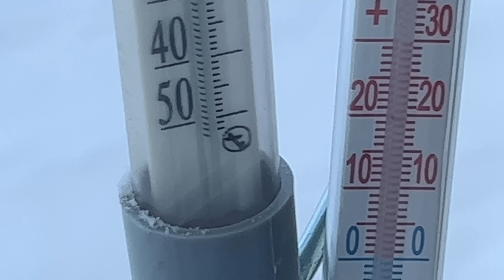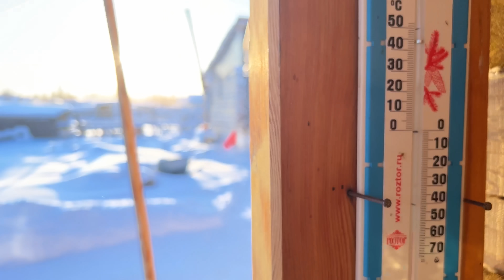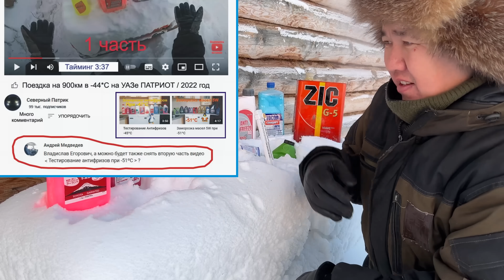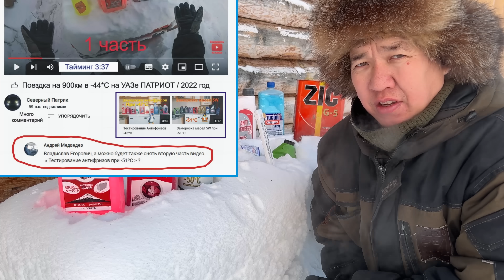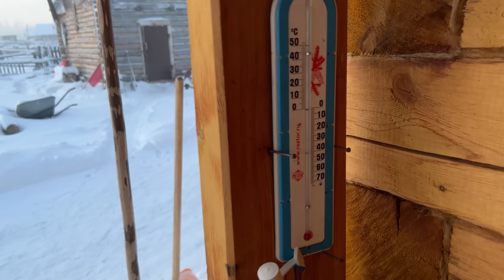Что будет с авто при -64'С? Тест антифризов и масел. Дубак которого ни кто не ждал!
Стоят крещенские морозы! Рекорд достигал до -65'С. Это я вам скажу полный атас! Протестировал различные антифризы которые предназначены для использования до -50'С градусов. Результат смотрите на ролике и офигеете! Так же заморозил тормозные жидкости и трансмиссионки. Такого дубака я еще не ощущал!

Помощь каналу:
СБ 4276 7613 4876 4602